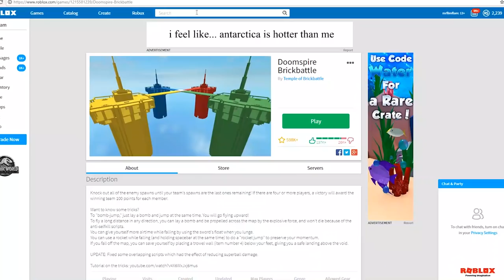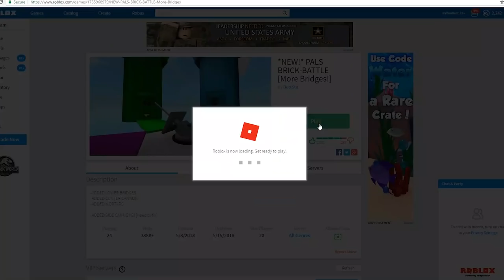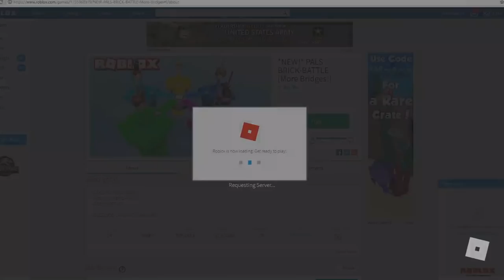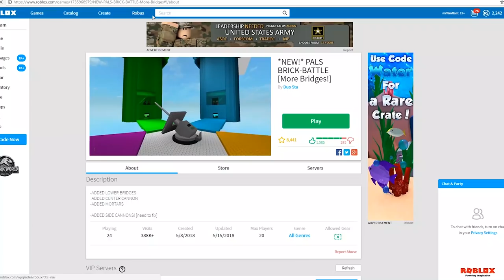MAKING ROBLOX NOOBS FALL OFF A GIANT CLIFF. THIS IS VERY SAD. (EMOTIONAL)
Today I play NEW doomspire games by the pals and by that i mean sketch thanks sketch for sketching this sketch up for me so i can eat sketch and then when then when then when So today I played Doomspire games.